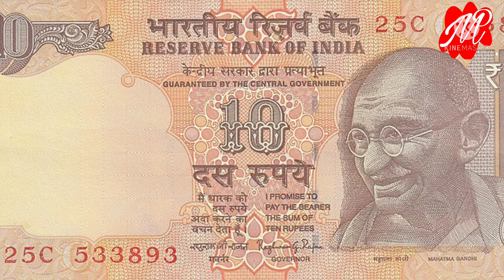Children sketing bhanwartal park in jabalpur ।। भंवरताल गार्डन का फुल जानकारी।। जबलपुर।।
जबलपुर भंवरताल पार्क के बारे में जानकारी देने की कोसिस की गई है ।
आपको कैसा लगता है मुझे कॉमेंट में जरूर बताएं की एक छोटा सा गरीब लड़का जो की ST category का है, जो की शादी के बाद भी अपने पत्नी को पढ़ा रहा है, जो कि मैं ही हूं, ए वैसे बहुत कम लोग करते है सो फ्रेंड्स मेरे इस बारे में ये मानना है की मेरे जाति के समाज में लड़के या लड़कियों के शादी बहुत जल्दी कर दिया जाता है जिसके वजह से मेरे जाति के लोग बहुत ही पीछे है जिसका मैन कारण है शिक्षा और बाल विवाह इसलिए मैं अपने वाइफ को पढ़ा रहा हूं ताकि वो अपने जिन्दगी मैं जो भी चाहे वो सब आसानी से कर सके मेरा इस कदम को आपका support चाहिए।